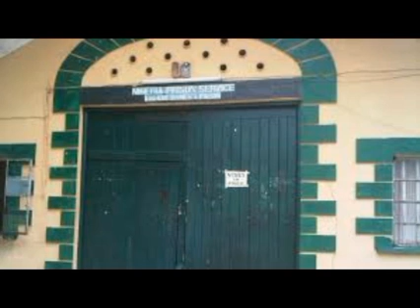Bobrisky Was Guarded Like President In Kirikiri Prison, Spent Only 3 Weeks Out Of 6 Months And–FIJ